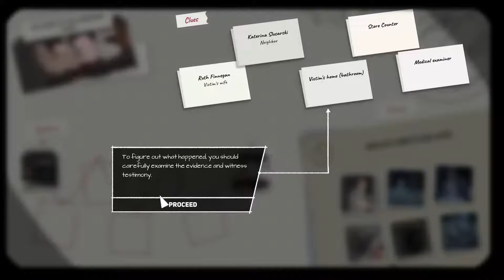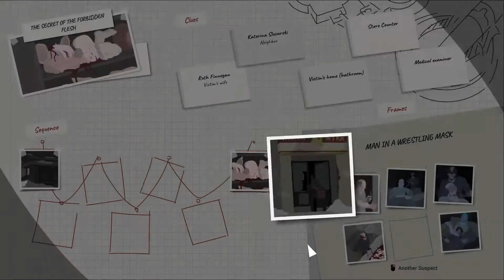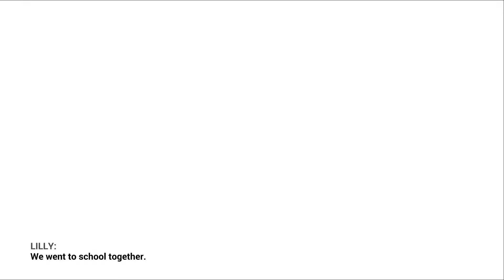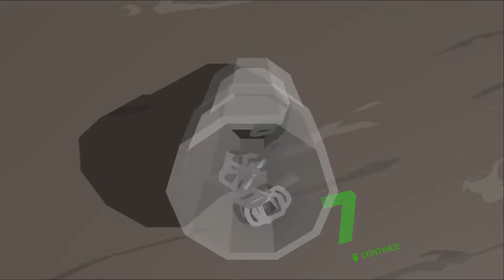Let's Play This Is The Police 2 Part 2 Gun To the Head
Interpret the law as you see fit in This Is the Police 2, sequel to the acclaimed noir drama This Is the Police! Run the sheriff’s department, manage your cops, investigate, interrogate, and incarcerate. Make tough decisions – and try to keep out of prison yourself! – in this story-driven mixture of adventure, strategy, and turn-based tactical combat.

Is it a simulation? A management game? A tactical challenge? A visual novel? A puzzle? It’s all of these, and more!
Dive into one-of-a-kind -story driven experience.
Welcome to Sharpwood, a cold and harsh border town riven with violence, where no one is completely innocent. Smugglers, gangs, and screaming populists call this town their home. To maintain peace and order, the young sheriff Lilly Reed (Sarah Hamilton, The Longest Journey) will have to team up with fugitive criminal Jack Boyd (Jon St. John, Duke Nukem), and pray that her dangerous plan doesn’t spiral out of control.
Take charge of the Sheriff’s department.
Your subordinates aren’t just some resource; they are living people with their own strengths, weaknesses, fears and prejudices – and you'll have to reckon with all of them in order to survive. Is one of your guys drinking too much alcohol? Or always coming up with excuses for not coming to work? Or does he refuse to follow orders? You’ll have to show a steady hand if you want to impose discipline on this department.
Engage in tactical combat.
During your most dangerous operations, the game will switch to turn-based combat. Gather a team of your finest cops (or use your drunk and stupid bums – you don’t always have the luxury of being choosy!). Carefully study the terrain, adapt your plans, stealthily approach your suspects and use non-lethal weapons and equipment – if the situation allows. True, sometimes gunfights are almost impossible to avoid, but be careful: This Is the Police 2 doesn’t have hit points. A single bullet can cost a cop their life.
Become a true detective.
Collect evidence, study case materials, interrogate suspects (or use more... forceful methods) and send the criminals to court. And if the suspect was innocent? Perhaps it's time to find out if any Sharpwood judges can be bought.